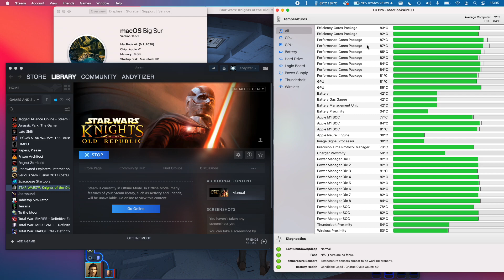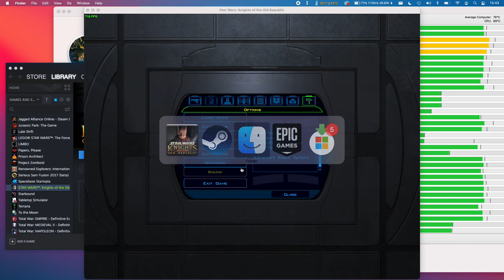Star Wars: Knights of the Old Republic - Rosetta 2 - M1 Apple Silicon Mac, MacBook Air 2020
Star Wars: Knights of the Old Republic (Steam) on MacBook Air M1 2020 8 GB RAM 8 GPU Cores. See beginning and end of the video for temperatures.

Aspect ratio is stretched.

►Graphics:
Resolution: 1920x1080
Settings: Normal